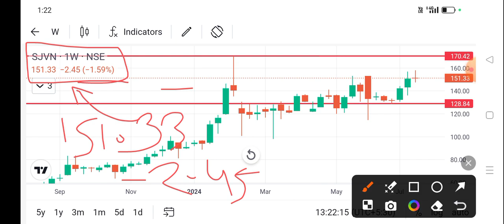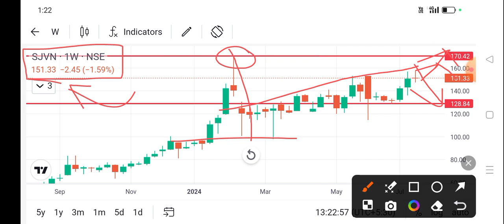sjvn share latest news l sjvn share news today l sjvn share price today l sjvn share news